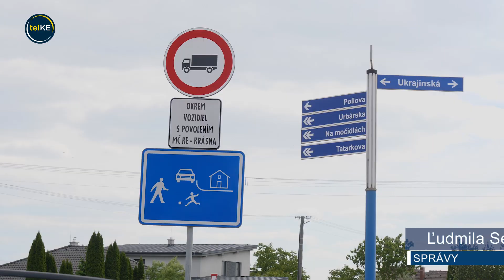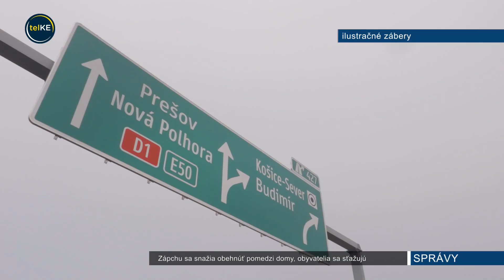Zápchu sa snažia obehnúť pomedzi domy, obyvatelia sa sťažujú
Obyvatelia Krásnej sa sťažujú na autá, ktoré si chcú najmä v rannej špičke skrátiť cestu v smere od Nižnej Hutky do mesta cez miestne komunikácie pomedzi domy a vyhnúť sa tak zápche na hlavnej ceste. Problém nie je novinkou, mestská časť ho eviduje problém dlhšie. Obyvatelia sa sťažujú najmä na to, že motoristi pri svojej "obchádzke" nerešpektujú maximálnu povolenú rýchlosť a keď sa ich nahromadí veľa, rozsiahle zápchy sa tvoria aj na bočných uličkách.
"V záujme zvýšenia bezpečnosti dopravní policajti kontrolujú dodržiavanie pravidiel cestnej premávky, aj formou objektívnej zodpovednosti. Policajti pri kontrole zameriavajú aj na dodržiavanie najvyššej dovolenej rýchlosti jazdy vozidiel. Napríklad 1. júna v ranných hodinách policajti zistili 14 priestupkov, ktoré sa týkali prekročenia najvyššej dovolenej rýchlosti jazdy vozidiel," reaguje hovorkyňa polície Jana Mésarová.

Vedenie mestskej časti vidí riešenie v modernizácii Ukrajinskej ulice. V rámci nej napríklad aj zinteligentnenie motoristom veľmi dobre známeho semaforu. Po modernizácii Ukrajinskej ulice by mal vzniknúť napríklad odbočovací pruh v smere z mesta do Krásnej na Lackovu ulicu. Tento rok by mala vzniknúť projektová dokumentácia. Situácii trošku dopomôže výstavba rýchlostnej cesty R2 a ešte viac by situáciu upokojil obchvat Krásnej. Ten však zatiaľ nie je ani len na papieri.